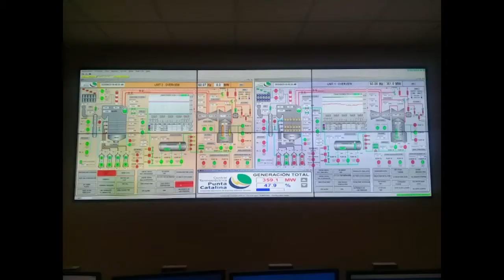Unidad Dos de Punta Catalina regresa mañana al sistema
Este jueves la Unidad Uno de Punta Catalina estaba supliendo una capacidad de 361.6 megavatios, operando a un 96 por ciento de su potencia.